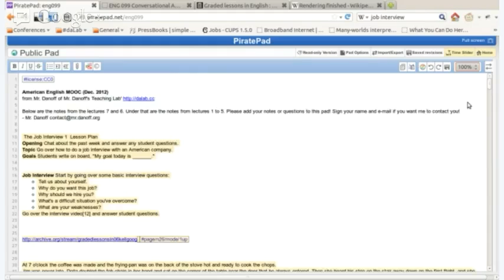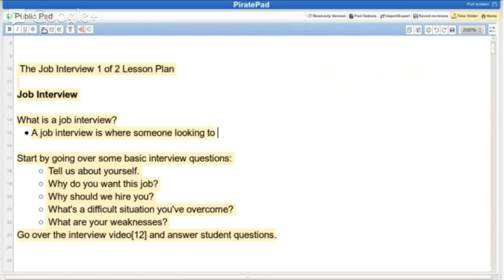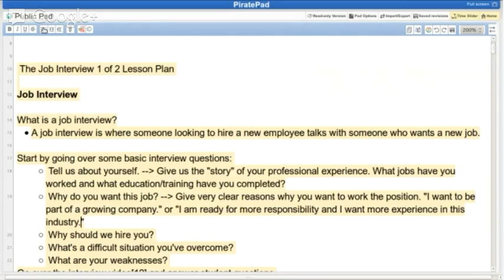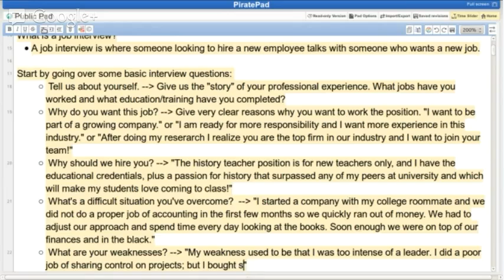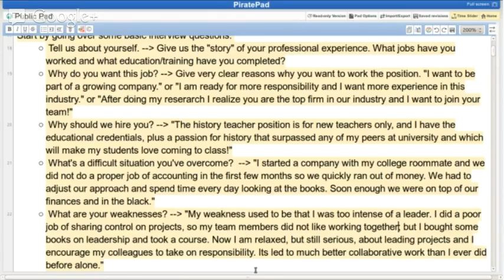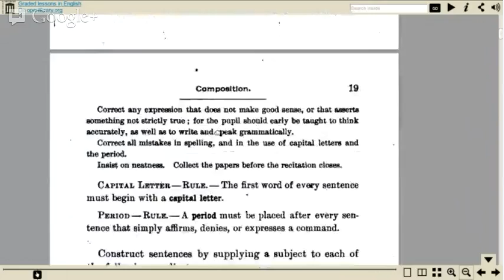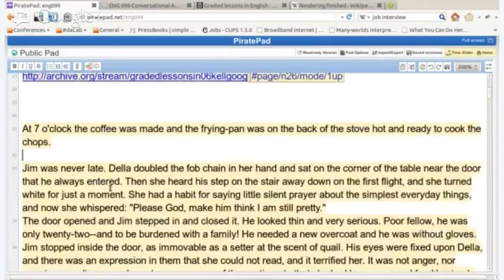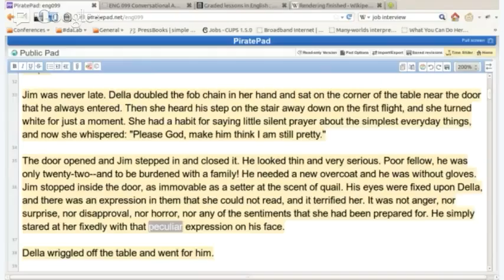ENG 099 Conversational American English Lecture 8 (Dec. 2012): The Job Interview (Part 1 of 2)